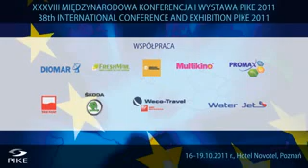XXXVIII Międzynarodowa Konferencja i Wystawa PIKE 2011